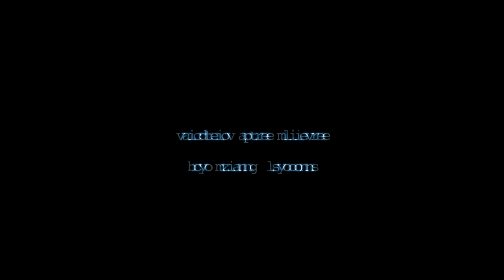Atari Teenage Riot 'Activate Live' Teaser Trailer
Teaser trailer for Atari Teenage Riot 'Activate Live'. Official video directed by Zan Lyons.

Shot on 3 Canon 5D MK 2 s